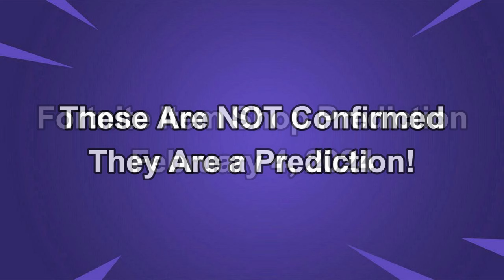February 4th 2024 Fortnite Item Shop CONFIRMED | Fortnite Early Item Shop Prediction February 4th